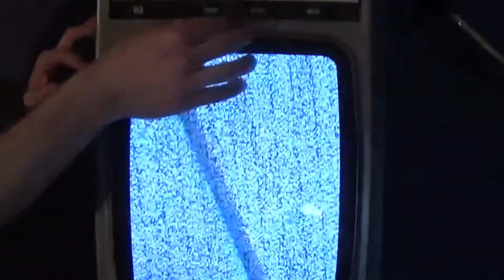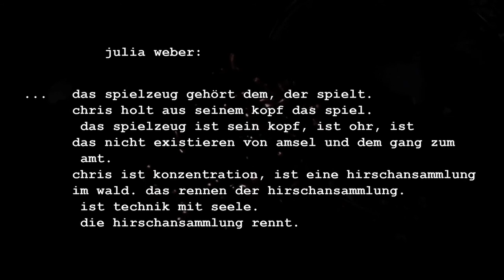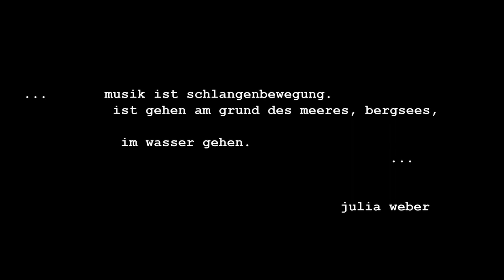DRUM SOLOS by Chris Jaeger - EXCERPTS OF 2017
Solo at the Power of Dreams Studio, Zurich, Switzerland.
Solo for Mister Jean Tinguely, Zurich
Solo for Paiste, Zurich
Solo for Yvonne Meier, New York
Solo for Karlheinz Dienelt, Zurich / Cairo
Solo for You, Zurich
Solo in the Petit Versailles Garden, New York
Solo with Julia Weber, Zurich
Solo with Christoph Matti, Zurich
Solo for San Keller, Zurich
Music:“Slow Down” by Chris Jaeger, recorded by Andrea Monorchio
“Junky cry for help” and all other rhythms composed by Chris Jaeger.
“Jah Côte-d'Ivoire” is inspired by a traditional West African rhythm.
Song on record player in the air by Dizzy Gillespie and Milt Jackson, 1951. Final voice by Maria Callas.
More information about this and other works can be found